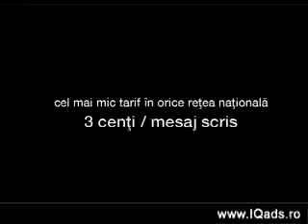Capitolul 2 - Lupoaica